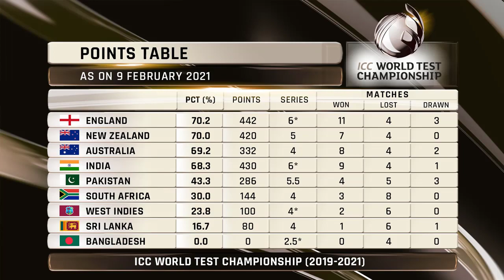T10 League spreads into 4 countries | India vs England 2021 | Pakistan vs South Africa 1st T20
T10 League 2021 success inspired the world and now the T10 league is ready to spread over the world as it has to begin in 4 countries other than UAE. India's dream to qualify for ICC Test Championship final come to an end India lost the first Test vs England of India vs England 2021 Test series first match. India now goes on the fourth position in the ICC test championship points table. Pakistan vs South Africa 1st T20 will be played tomorrow.
Today cricket news headlines contain the following topics:
India vs England 2021
Pakistan cricket
Cricket
Pakistan cricket news
Cricket news
Cricket news today
Cricket Today cricket news
Live cricket
News 24 cricket
News24 cricket
Sports News
Pakistan cricket news today
Groove Mera